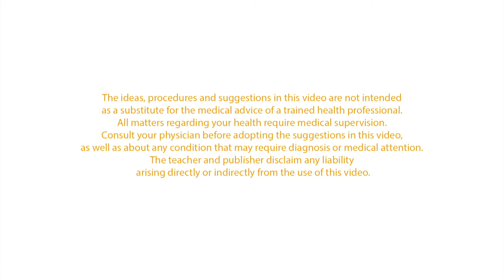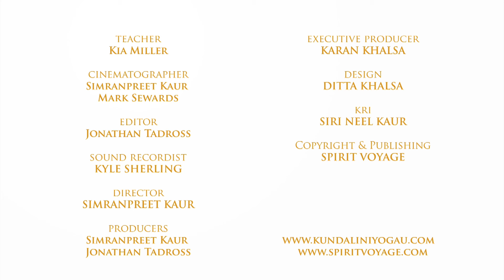Kundalini Yoga as a Holistic Practice with Kia Miller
In The Fundamentals Of Kundalini Yoga, a 6-week online course, Kia Miller discusses the holistic benefits of Kundalini Yoga. This lesson is an sample of her longer lesson in the course. Enjoy this sneak peek!
Take your practice to the next level with The Fundamentals Of Kundalini Yoga